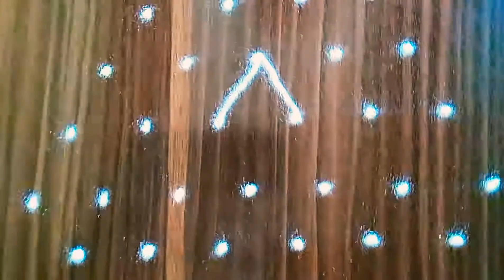Easy kolam rangoli with 7×4 dots | ठिपक्यांची रांगोळी